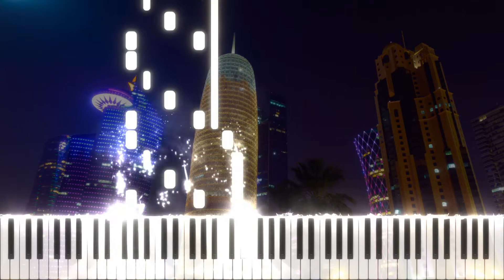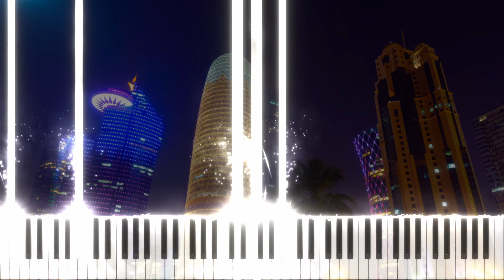City of Glass (مدينة الزجاج)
This piece is my perception of the metropolis that is Doha. Compared to Davao, which is packed with concrete buildings, Doha is filled with futuristic glass buildings. In my 4 years that I stayed in this place, I can't stop to wonder how fast this city, let alone this country, has developed from a small fishing village to a bustling city with a melting pot of cultures in it. It's all fascinating to me.

Background and Thumbnail Picture by Mike Swigunsky on Unsplash